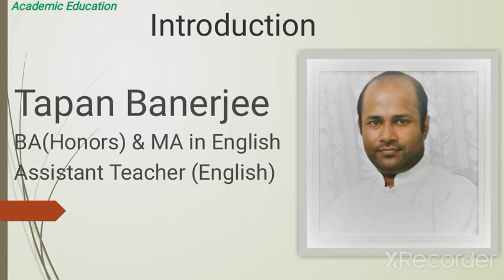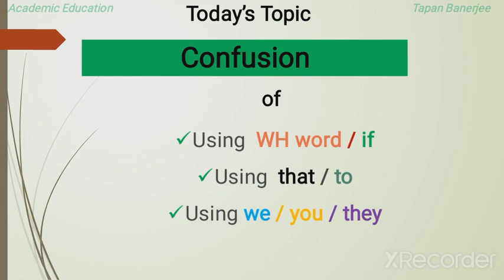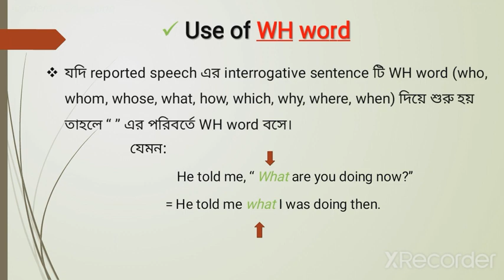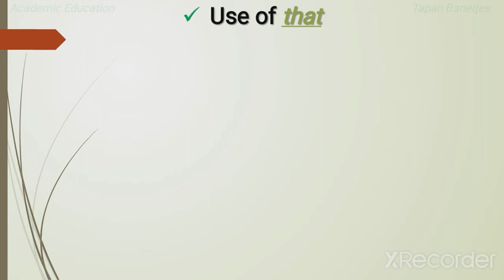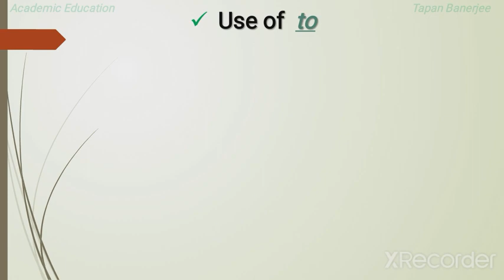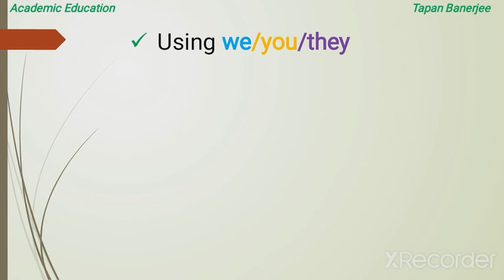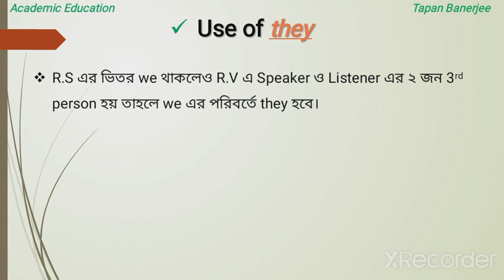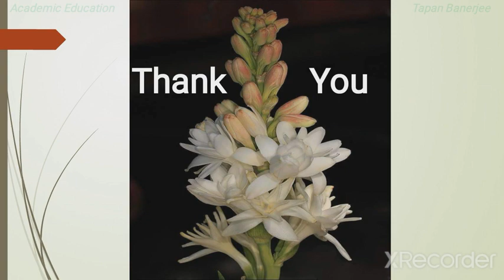How to remove Confusion in Narration# Take a look...!!!!!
Narration(series)Confusion in Narration #
Some confusions always arise whenever we get to the topic and those confusions make our all efforts to a failure. In this video I have tried to give a clear solution to these confusions so that a student can easily get ride of those and have confidence to solve the question easily.

Narration ইংরেজি গ্রামার এর একটি অত্যন্ত গুরুত্বপূর্ণ ও জটিল topic. বাংলাদেশের শিক্ষার্থীদের জন্য class 6 থেকে class 12 পর্যন্ত Academic curriculum এ Narration অন্তর্ভুক্ত করা হয়েছে। এছাড়াও cadet admission থেকে শুরু করে বিভিন্ন Job ও Competitive exam এর জন্য narration এর প্রশ্ন অনেক শিক্ষার্থীকে প্রতিযোগিতা থেকে দূরে ঠেলে দেয়। তাই সকল শিক্ষার্থীদের জন্য Narration (series) টি বানানো হল যাতে এই topic এর ভীতি কিছুটা কমানো যায়। আশাকরি আমার এই ছোট্ট প্রয়াস শিক্ষার্থীদের কিছুটা হলেও সাহায্য করবে। এই series এর সবগুলো video class দেখবেন এবং আপনার মূল্যবান মতামত দিবেন। ধন্যবাদ